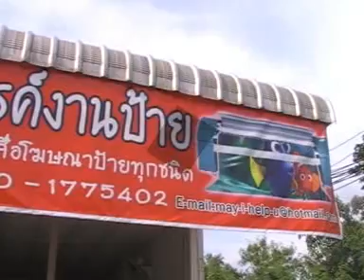4 นักร้องประกวดเยาวชน จิราพร จิตเจริญ เพลงผู้ชายคนแรก 31สค 54